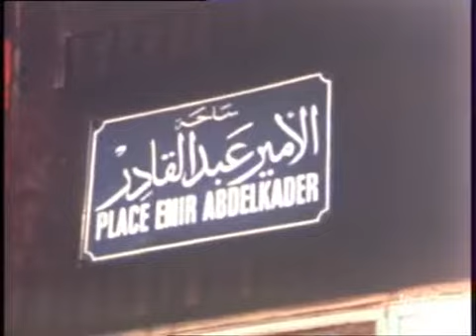10 ans après la fin de la guerre d'Algérie